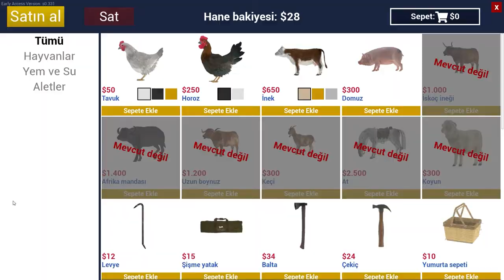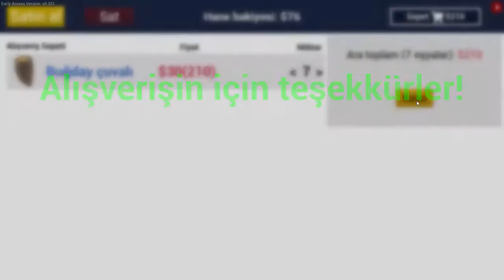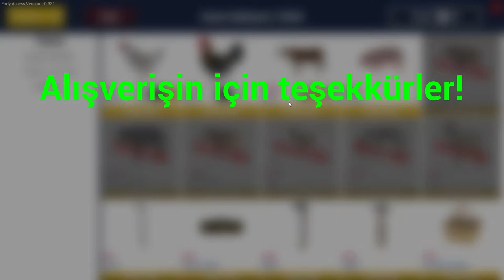YENİ CİVCİVLERİMİZ // MODERN ÇİFTLİK OYUNU ! RANCH SIMULATOR TÜRKÇE // TÜRKÇE OYNANIŞ #05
Merhabalar,
Küçük kümesimizi orta boya getirdik. Kayıt dışı para kazanmak için yaklaşık 5-6 gün kadar yumurta sattım yem aldım. Tavuk sayımız aşırı arttığı için premium bir kümes daha yaptık. Ayıların sürü halde gezdiği bir yer keşfedip orada biraz avcılık yaptık. İyi seyirler